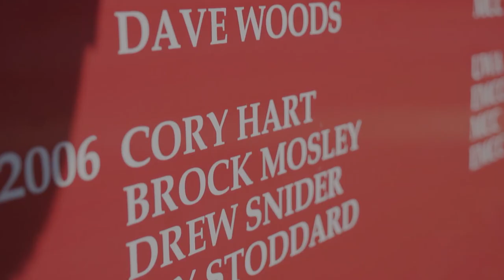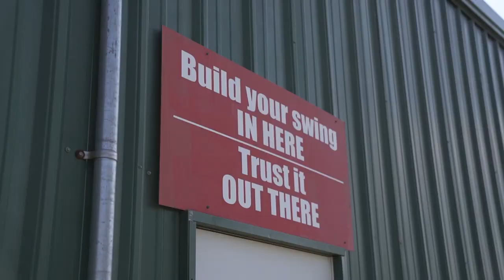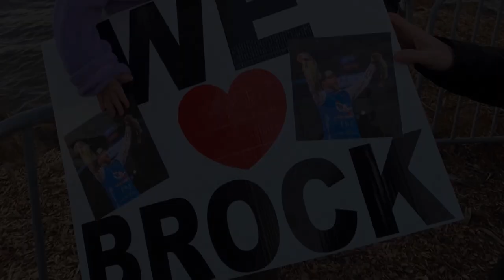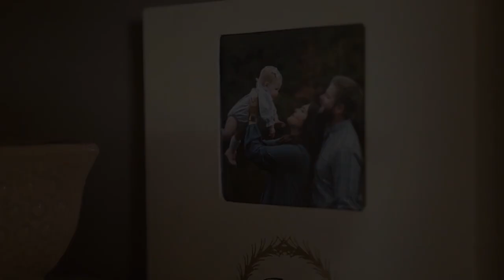From Baseball to Bass Fishing - The Brock Mosley Story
In this Phoenix Boats Pro Staff Diary, Bassmaster Elite Series pro Brock Mosley walks through his life journey to the world of professional fishing.

Mosley, a Collinsville, Mississippi native and one who got his competitive start playing baseball on the diamond talks about his work ethic, life priorities and his pro fishing career.